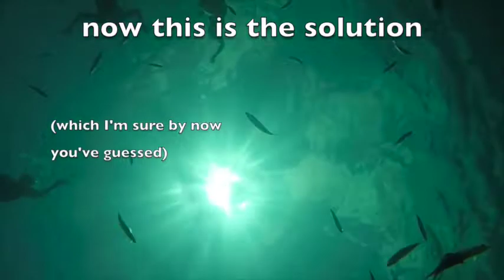A little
If you’re feeling grumpy, if works getting you all stressed,
If you need a little sunshine, if you need a little rest,
There is a little island, such a lovely place to go
An island called Mathraki, one not many people know.

With sea as blue as sapphire, and Greek food to make you drool ...
You’ll soon be feeling wonderful, relaxed, as good as new.

Now this is the solution (by now I’m sure you’ve guessed)
It’s time to book a holiday -
Book quickly, with SWIMQUEST!